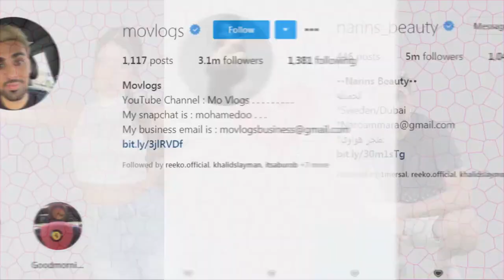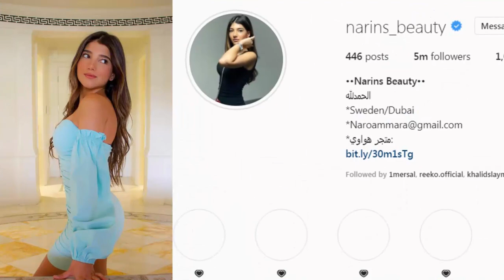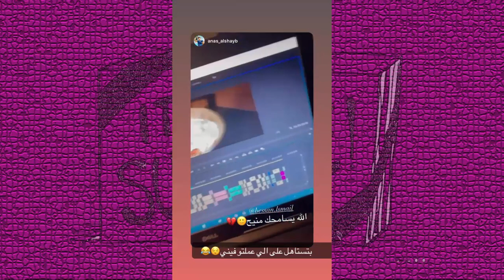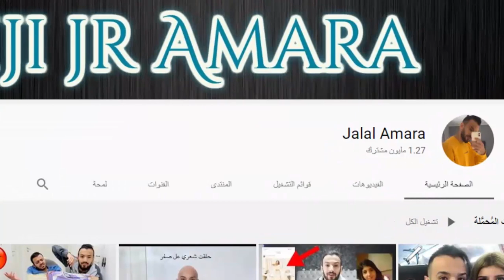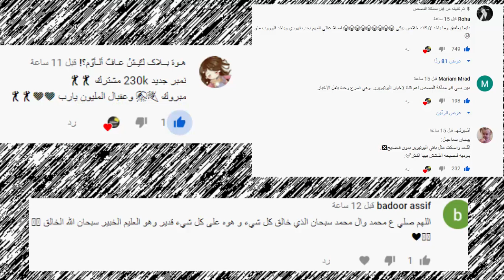بكاء مريانا بسبب ؟ ومشكلة بيسان اسماعيل ونارين بيوتي ولقاء نارين ومو فلوقز وجواني ونور مار !!؟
اصالة المالح
Music anasala
Alwan tube
Related
مملكة القصص
Related
Mo Vlogs
Ahmad Aburob
هلكني المرض !!
جول مان
اغنية طول ما احنا سوا //اصالة :انس
Eman Jaf
❤💙اصالة مالح - طول ما احنا سوا
GreenMoon
GreenMoon
ما عليك سوى الانتساب إلى هذه القناة للاستفادة من المزايا: